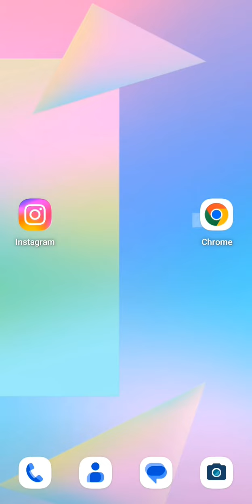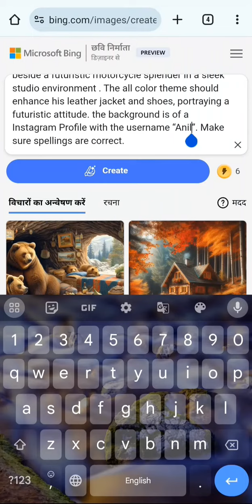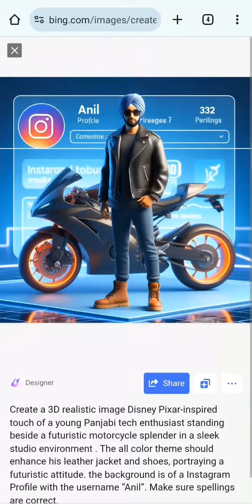how to create 3d name ai social media images😎😎bing image creator tutorial kaise kare videos 2024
🔵youtube search -🔵
How to use bing image creator kaise banaye
create images with bing image
How to use bing image Creating image creator
how to use bing image creator

please don't copy right strick 🙏🙏 and like this video